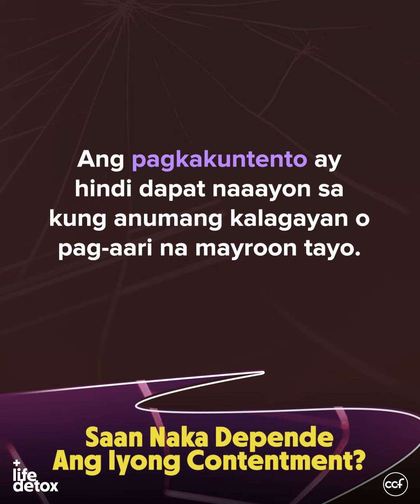Saan Nakadepende Ang Iyong Contentment?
Kapag ang ating kaligayahan sa buhay ay nakabatay sa mga sitwasyon at bagay maliban sa Diyos, lagi tayong makakaramdam ng diskuntento.

Speaker: Ptr. Aumar Aguilar
Series: Life Detox